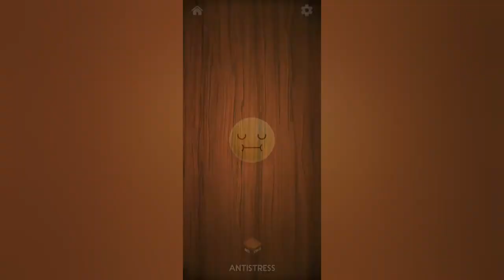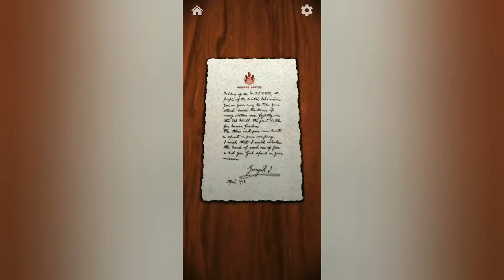Trollge plays antistress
This game is soo good

video music: antistress sounds.
normal trollge at start and end of video music: We Don't Have Many Days.
crazy trollge at end music: Roblox horror music.